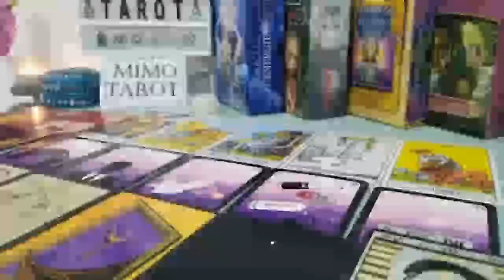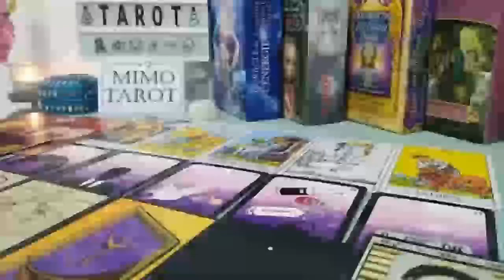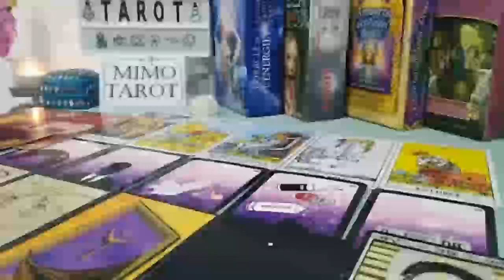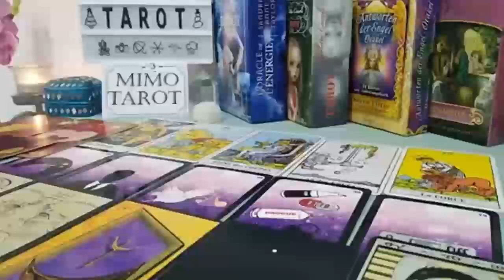GEMINI TAROT LOVE READING, COMFIRMATION BUT YOU ALREADY KNEW